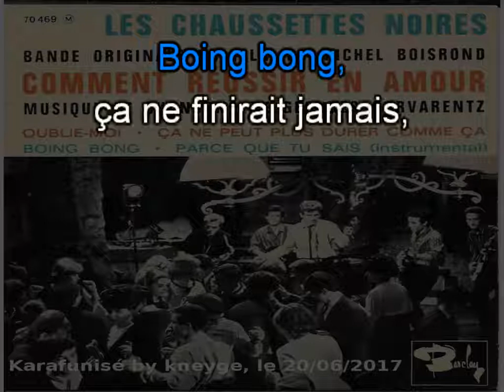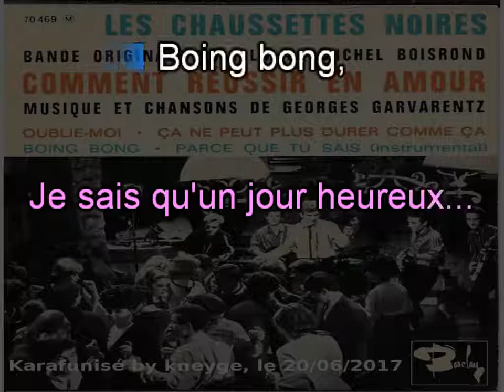Les Chaussettes Noires & Eddy Mitchell & Audrey Arno_Boing bong (BO Comment réussir en amour)(1962)